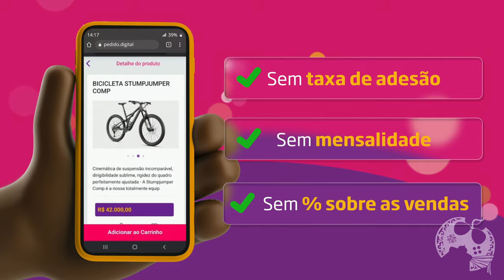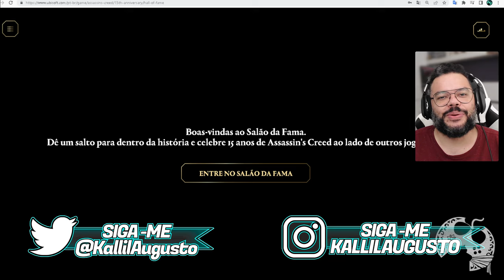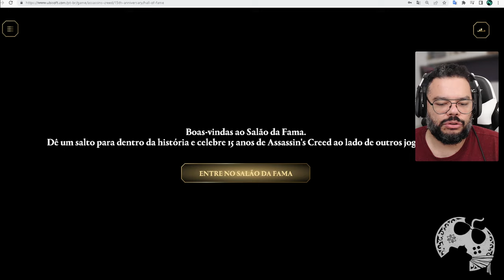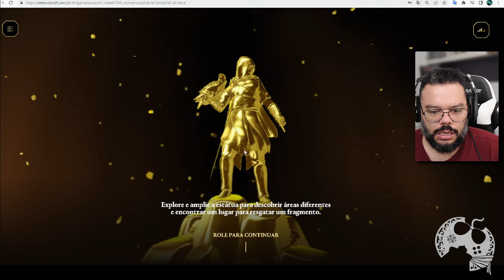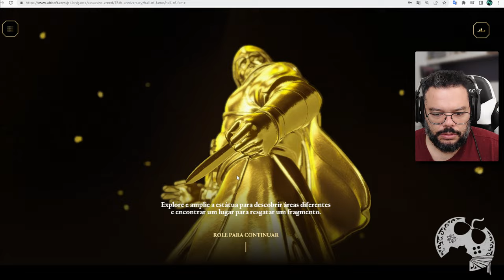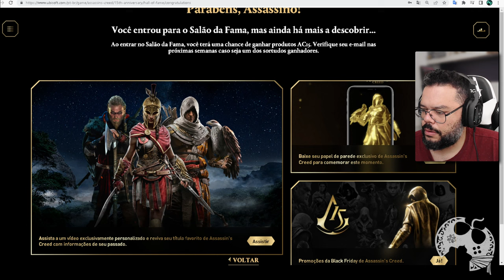CORRA E PARTICIPE DO SALÃO DA FAMA NO SITE ASSASSIN'S CREED E GANHE PREMIOS!!!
Neste vídeo mostro como está funcionando o SALÃO DA FAMA. Local no site oficial em que podemos concorrer a um prêmio de comemoração aos 15 anos da franquia. Se ainda não participou não espere mais!
Pegue o link na descrição do vídeo!

Pedido Digital: 00:00:00
Vídeo: 00:00:50

- Jogue comigo
- Emotes únicos
- Grupo exclusivo no WPP e muito mais!!!

Caixa Postal: 4455
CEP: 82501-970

Temos um Grupo de Ofertas no Telegram!

AGRADECIMENTOS
Kallil Augusto